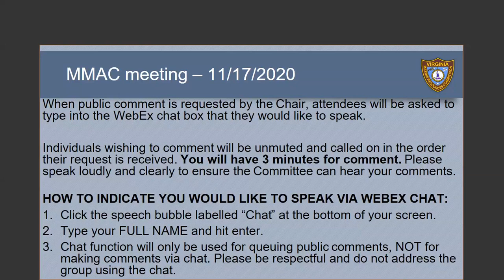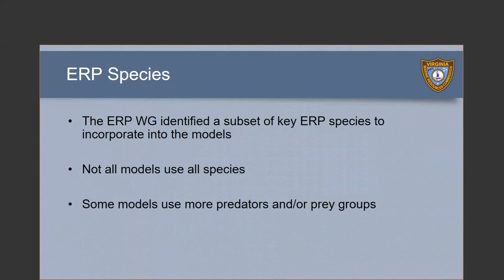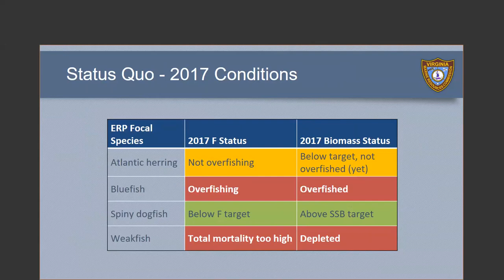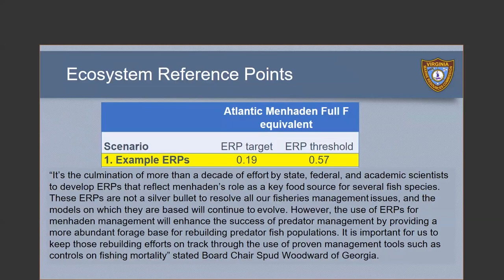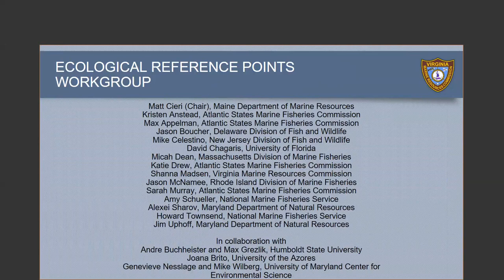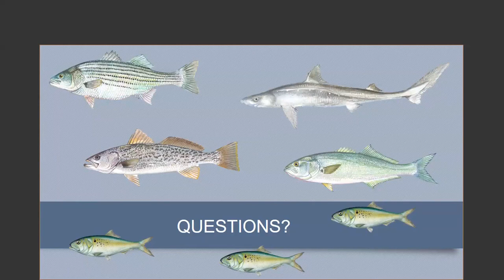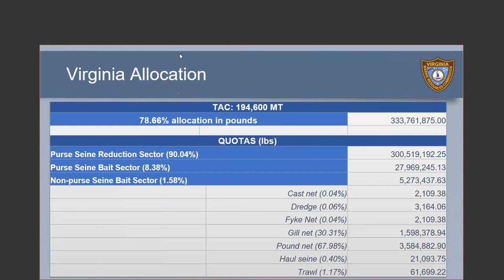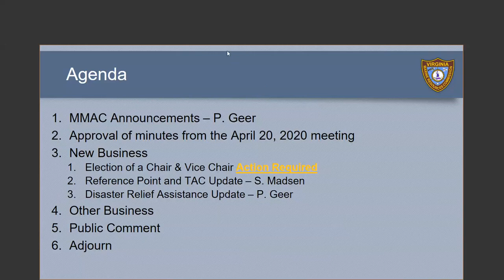2020-11-17 MMAC: Menhaden Management Advisory Committee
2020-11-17 MMAC: Menhaden Management Advisory Committee